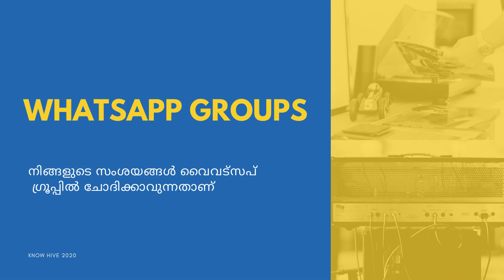ഓൺലൈൻ കർണാട്ടിക് മ്യൂസിക് ക്ലാസ് | Day 1 | Vocal Training of Three sthayi swaras & Saptha Swaras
ഇന്നു  ഏറ്റവും പ്രധാനപ്പെട്ട 3 സംഗീത ശാഖ കൾ ആണുള്ളത് കർണാട്ടിക് സംഗീതം , ഹിന്ദുസ്ഥാനി സംഗീതം പിന്നെ വെസ്റ്റേൺ സംഗീതം . ഇതിൽ കർണാട്ടിക് മ്യൂസിക് ആണ് നമ്മൾ ഇവിടെ പഠിക്കാൻ പോകുന്നത് .

Todays Session.
Practical - vocal training of Three sthayi swaras & Saptha Swaras
Theory - Trinities of Carnatic  music